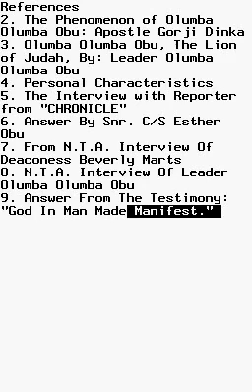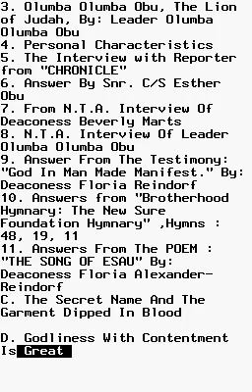Anthology 2: Ch02A1, Contents